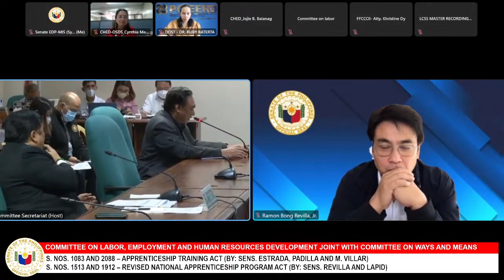Committee on Labor, Employment and Human Resources Development July 26, 2023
Courtesy of Senate of the Philippines

Agenda: S. No. 1754 – Strengthening the Early Childhood Care and Development System (By: Sen. Angara)

S. No. 2029 – Basic Education and Early Childhood Education Alignment Act (By: Sen. Gatchalian)